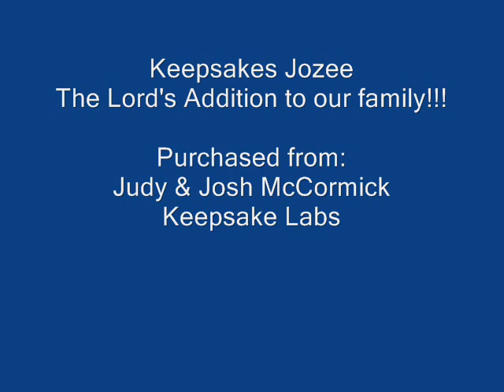Keepsake Jozee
My breeding female, she passed the OFA for hips and passed the Cerf and Optigen for eyes.  Puppies in Sping 2011.